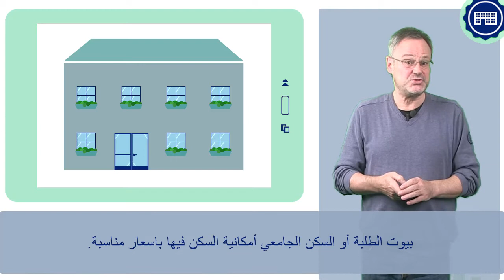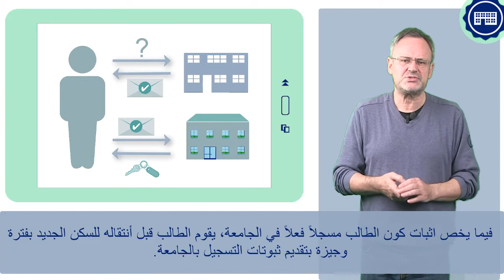FIT4UNI 5_4 - Das Studentenwohnheim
Studierende benötigen auch ein Dach über dem Kopf! Studentenwohnheime bieten dafür eine günstige Möglichkeit. Was sie genau bieten, wird im Video erklärt.